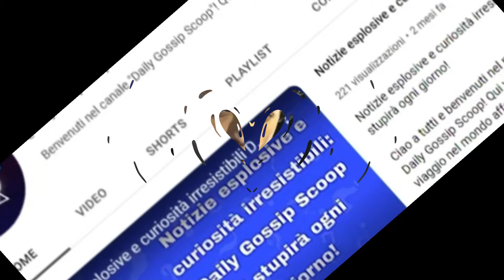Gianluca Ginoble de Il Volo dedica Angels alla collaboratrice scomparsa e scoppia in lacrime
Sulle note di Angels di Robbie Williams, Gianluca Ginoble de Il Volo ricorda tra le lacrime la storia collaboratrice Barbara Vitali
Tra le lacrime, sulle note di Angels di Robbie Williams, Gianluca Ginoble de Il Volo ha ricordato la collaboratrice scomparsa, Barbara Vitali.
Gianluca Ginoble non è riuscito a trattenere le lacrime sul palco del concerto a Catania. Per lui e per i membri de Il Volo, così come la famiglia e i vari collaboratori, queste sono ore molto complesse. È giunta infatti nella giornata del 10 luglio la notizia della scomparsa della storica collaboratrice Barbara Vitali.

🌎 LINK UTILI
E-Commerce & Siti Web